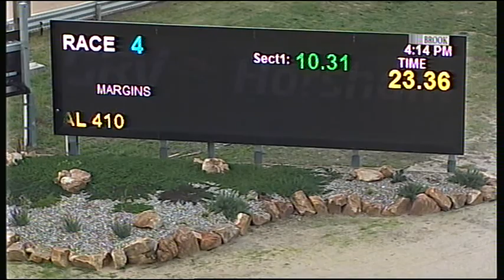HOR TUE 22 MAY 18 R4